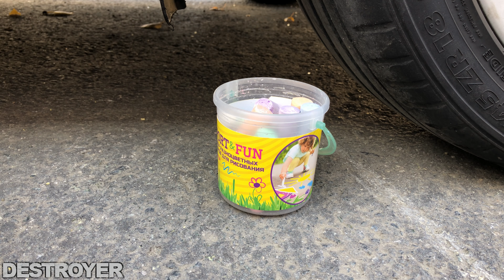Experiment Car vs Rubik's Cube, Car vs Iron | Crushing Crunchy & Soft Things by Car | Destroyer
In this video, we will  crush various things by the car.
Take time to relax with different sounds, this will give you a cool feeling. We try to please you with new videos. Our task is to bring JOY!

EXPERIMENT